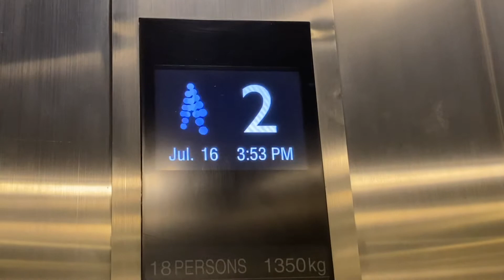Elevator in Ayala Malls Circuit